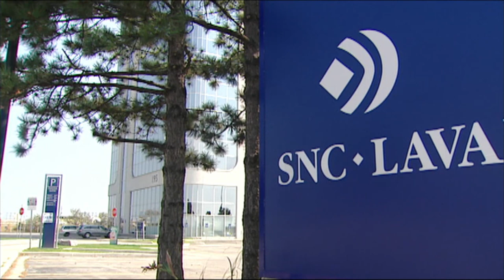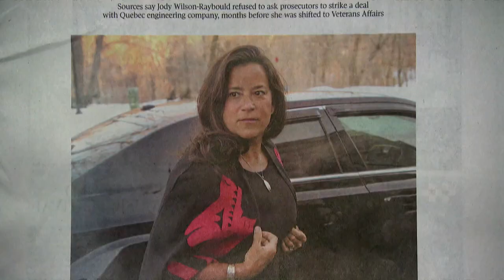SNC-Lavalin exec found guilty in Libya corruption case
A jury convicted Sami Bebawi, 73, on all five counts he was facing, including fraud, corruption of foreign officials and laundering proceeds of crime.